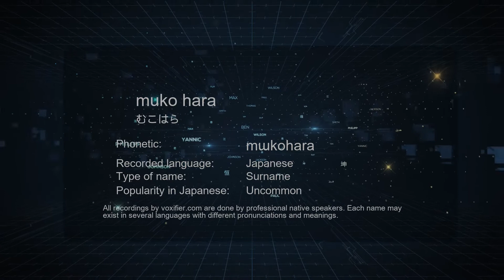How to Pronounce muko hara (むこはら) in Japanese - Voxifier.com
This is the Japanese pronunciation, gender, and phonetics recording of the name muko hara (むこはら). The same name may exist in other languages with different pronunciations. Check the meaning of name along with other possible pronunciations or similar names for free Voxifier uses the help of expert linguists to simplify pronunciations by replacing some special sounds with sounds more commonly available across all languages.